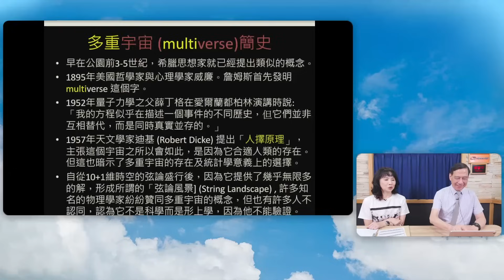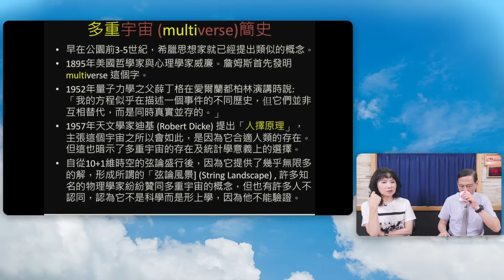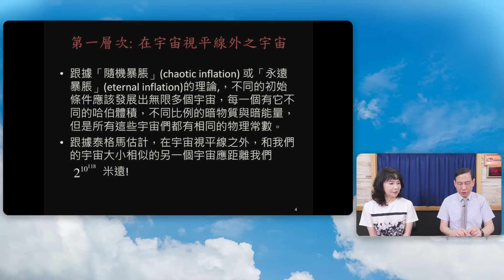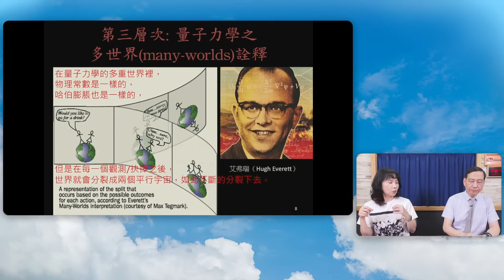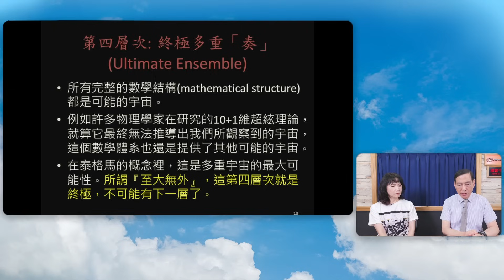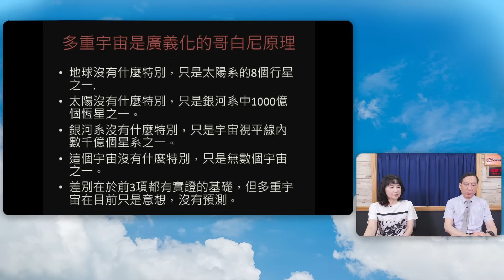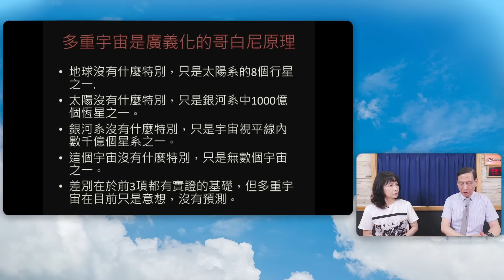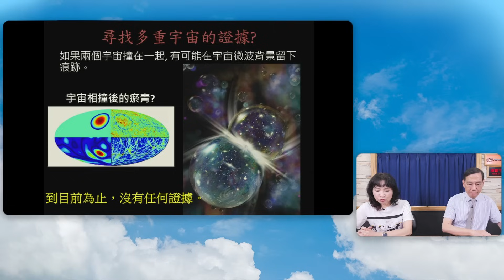'24.08.07【財經起床號】陳丕燊教授談「什麼是多重宇宙？」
主持人：陳鳳馨
來賓：梁次震宇宙學特聘講座教授 陳丕燊〈梁次震中心榮譽創所主任〉
主題：黑洞教授對話錄｜什麼是多重宇宙？
節目時間：週一至週五 早上七點至九點
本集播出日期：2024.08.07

▍九八新聞台@大台北地區 FM98.1